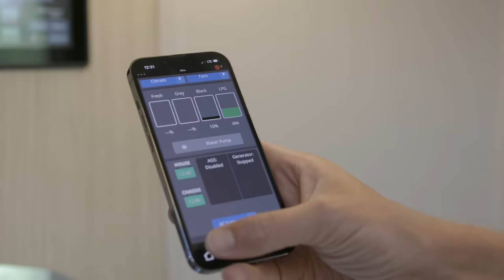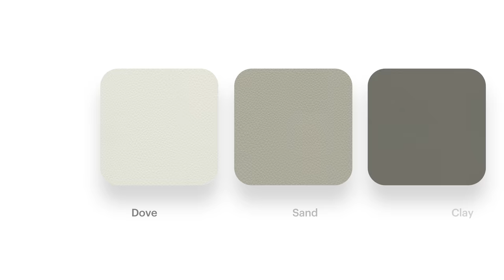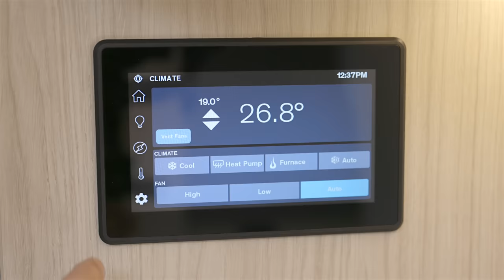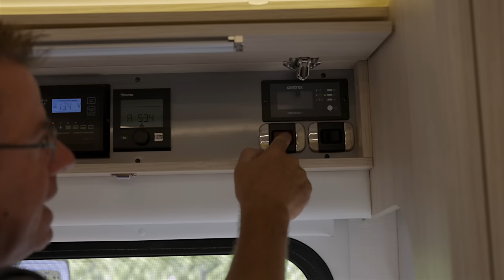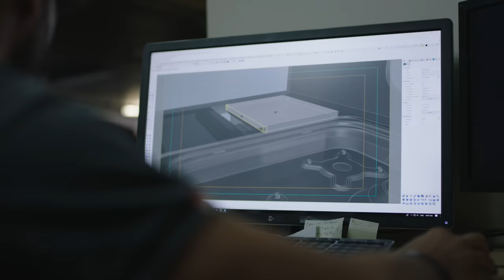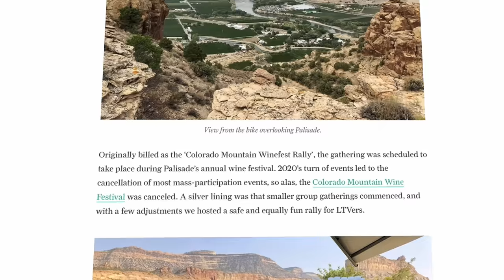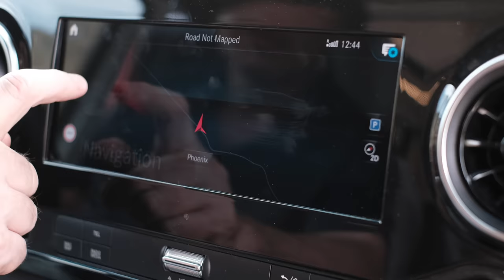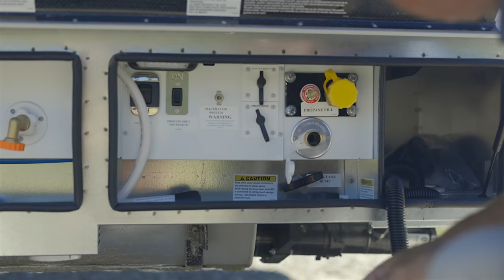2023 Unity Murphy Bed Lounge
Introducing the next-generation Murphy Bed Lounge, offering a completely reimagined layout based on LTV’s flagship Unity Murphy Bed model. Configure one today

At the heart of the new model is the completely redesigned, patented Leisure Lounge system featuring upgraded dual reclining chairs, an updated dinette table system, and a large, panoramic window, drawing in an abundance of natural light in both day and night modes. The reclining chairs include power footrests that are now longer and offer better head support, providing comfort in every position. When night falls, fold the bed and sleep soundly or stare at the stars above on the luxurious, nearly king-size (65-inch x 74-inch) Murphy bed with built-in, adjustable headrests. Watch your favourite movie or show on the 40-inch TV and enjoy the high-quality sound from the standard sound bar and subwoofer. For those that can’t get enough of the outdoors, a new optional 40-inch outdoor TV with sound bar is available.

One Model. Multiple Chassis Options.

Ford or Mercedes. Gas or diesel. With the Murphy Bed Lounge coming to both the Unity and Wonder product lines, customers can choose their preferred chassis. The new model will bring desirable features such as a slide-out room and ducted air conditioning to the Wonder for the first time.